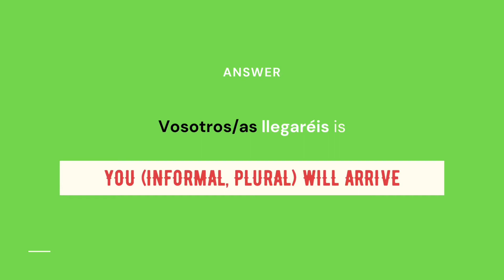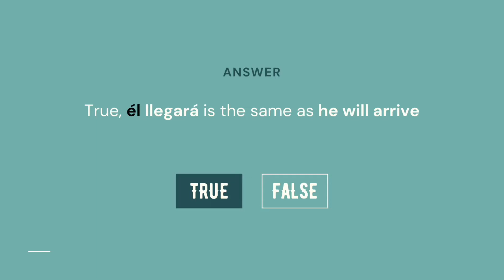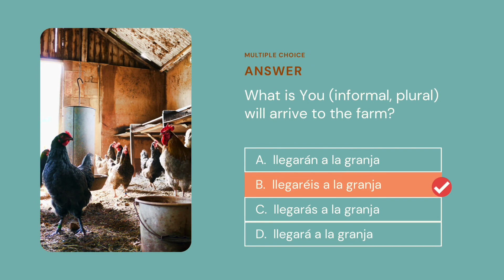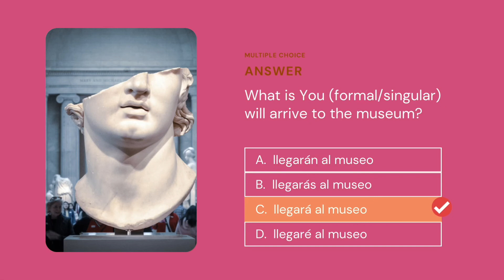TO ARRIVE-LLEGAR: Spanish Irregular Verb Conjugation Quiz |Future Tense Practice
How to conjugate irregular verbs in the future tense in Spanish.

In this Spanish practice video you will practice the conjugation of the key verbs for the GCSE Spanish exam. You will have questions and answers to test your knowledge. These verb conjugation quizzes cover some of the most common GCSE irregular verbs; you will listen to the pronunciation of the verbs in Spanish and learn the Spanish the conjugated verb.

After practising the conjugation you will have a short test with questions that check your knowledge of the Spanish conjugations and how much you have learnt. Find more verb conjugation GCSE Spanish quizzes in this channel, enjoy playing these games and learn Spanish fast.

Please share if you know someone who will benefit from these videos.

If you want to start learning Spanish, these YouTube videos are made for you.